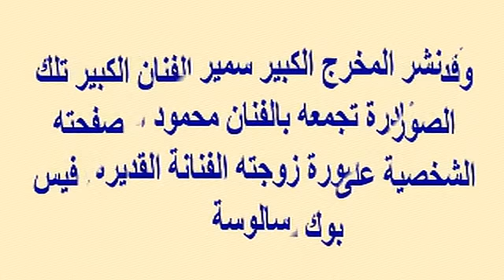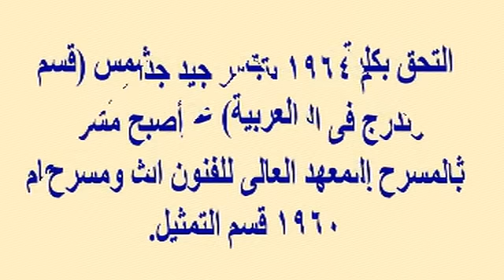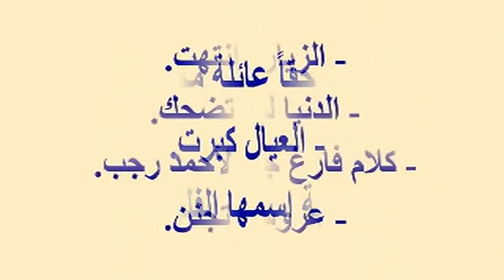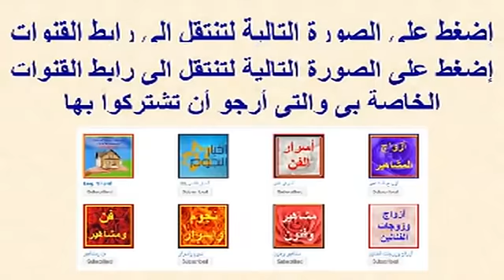زوج إنعام سالوسة فنان كبير...وايضا إبنتها فنانة صاعدة...فهل تعرفهما...مفاجأة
وبرجاء زيارة مدونتى الجديدة على الرابط
  وشكرا